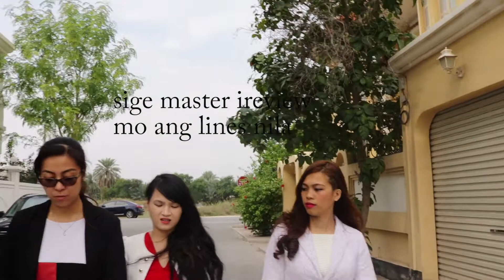petmalu feat App